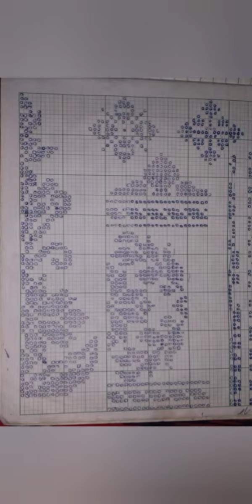Graph bwthai rigwnai||naibaya